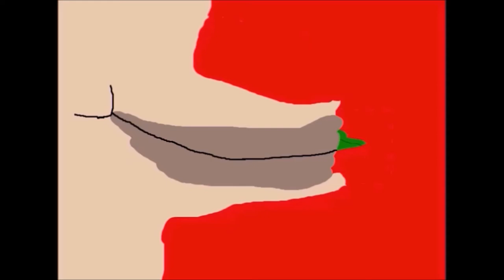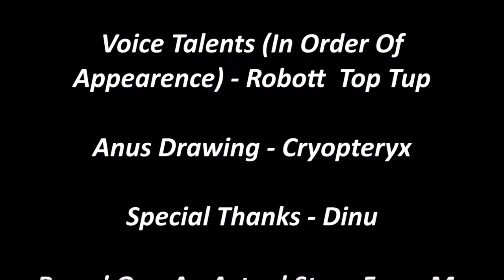king in castle (turn up volume)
gracious look in the dark ages, great for classroom use.
this videos sound got fucked so turn it up